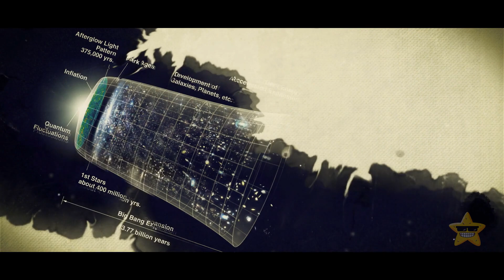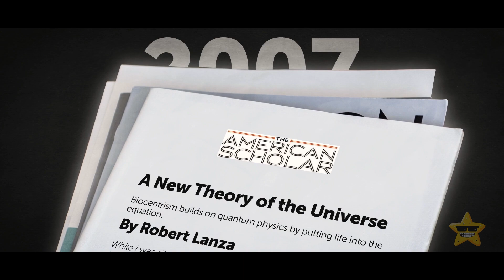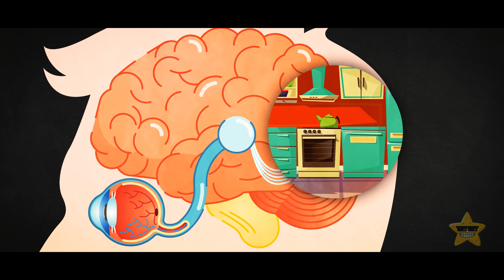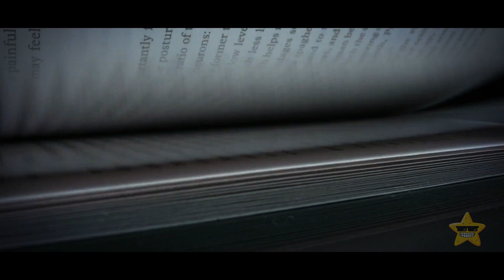The Universe Exists in Your Head, Scientists Think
What if the universe isn't just a random mix of stars and galaxies, but a creation of life itself? This wild theory suggests that life isn't just a product of the universe, but it's actually the reason the universe exists. Picture it like this: life is the ultimate artist, painting the canvas of existence with galaxies, planets, and cosmic wonders. It's like we're not just observers of the universe – we're the creators, the ultimate puppeteers pulling the strings of space-time. So whether you're stargazing or pondering the meaning of life, this theory will leave you with the ultimate cosmic question: did life give birth to the universe, or is the universe the ultimate playground for life's grand adventures?